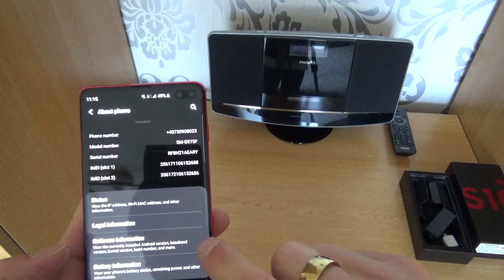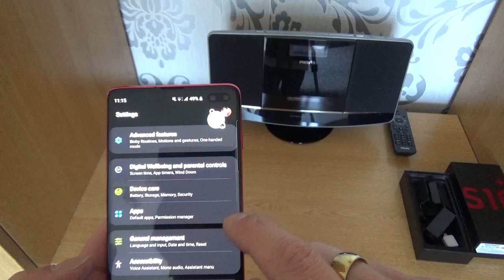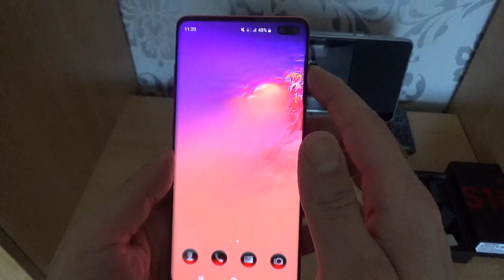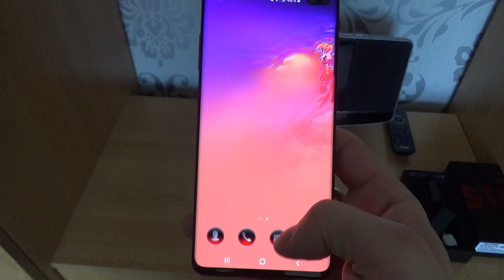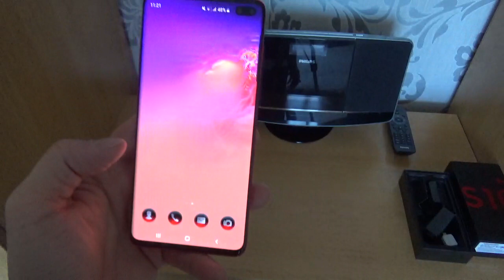Samsung S10 Plus Red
Anumite detalii despre samsung s10 plus